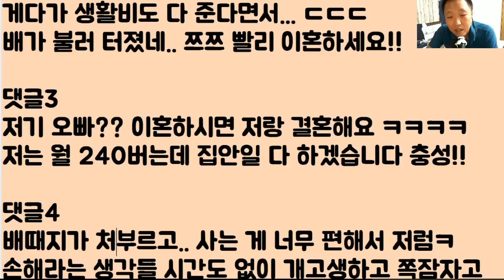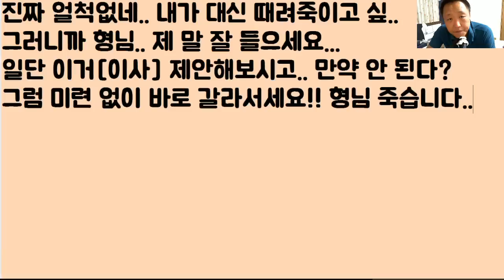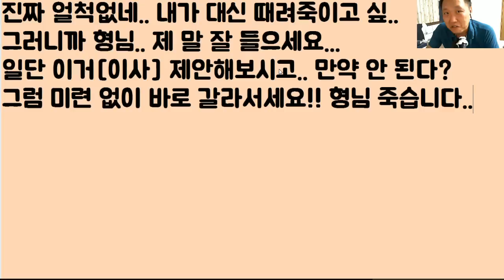[미친ㅋㅋㅋㅋ] 내가 월 900씩 벌어주는데 하.. 이 망할 마누라가.. 불공평하다며 집안일을 반반씩 하자네? 그래~ 배부른 돼지는 안녕~ 너 이혼! [2부]